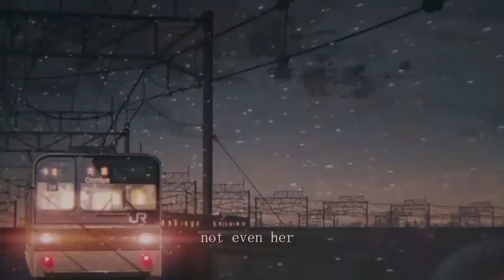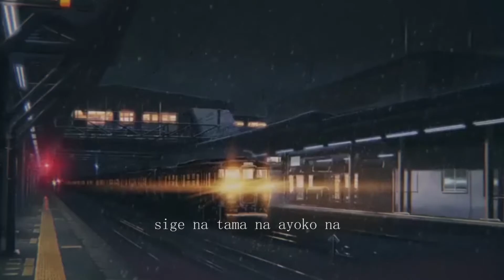Dean Riley - LAST SONG ft. Shiloh